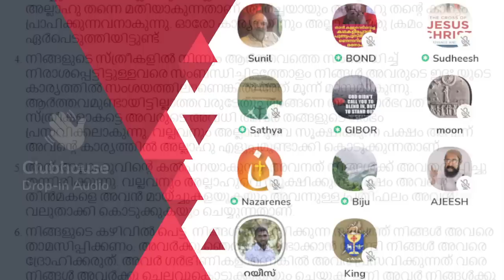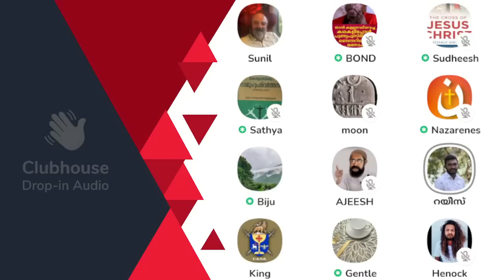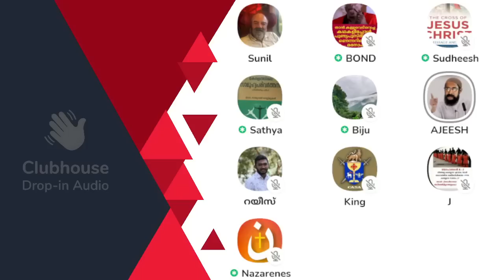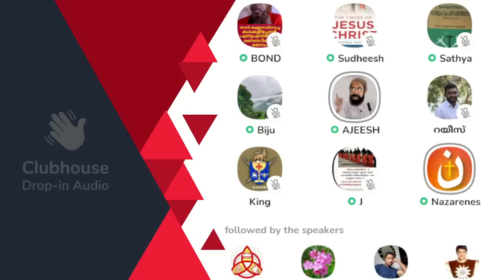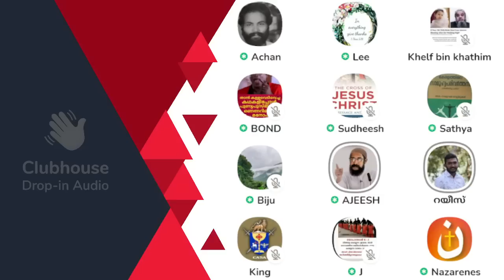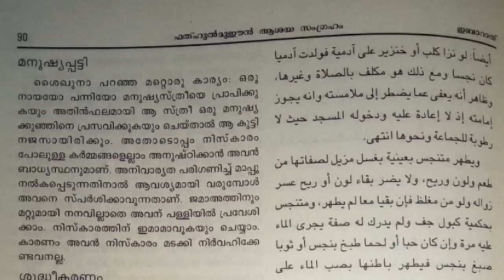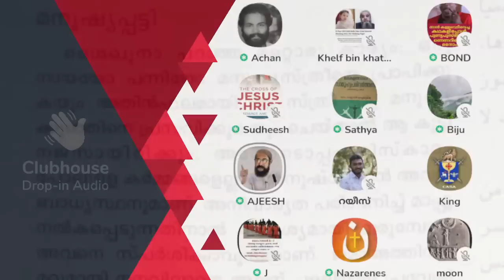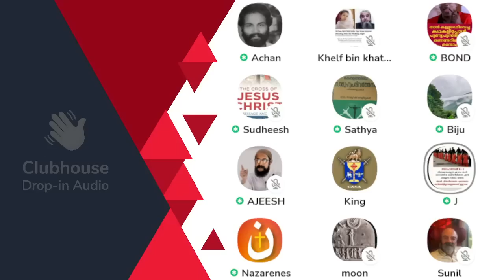പട്ടിയോ പന്നിയോ സ്ത്രീയെ പ്രാപിക്കുക എന്ന് ഇസ്ലാമിൽ പറഞ്ഞിരിക്കുന്നത് ക്രിസ്ത്യൻ സ്ത്രീയെ പറ്റിയാണ്!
മനുഷ്യപട്ടിയോ പന്നിയോ സ്ത്രീയെ പ്രാപിക്കുക എന്ന് ഇസ്ലാമിൽ പറഞ്ഞിരിക്കുന്നത് ക്രിസ്ത്യൻ സ്ത്രീയെ പറ്റിയാണ്; അല്ലാതെ മുസ്ലിം സ്ത്രീയെ പറ്റിയല്ല!! Ajeesh Joseph | Clubhouse Malayalam Discussion